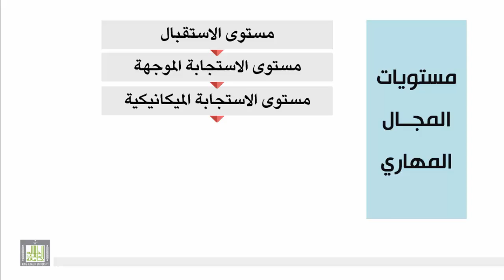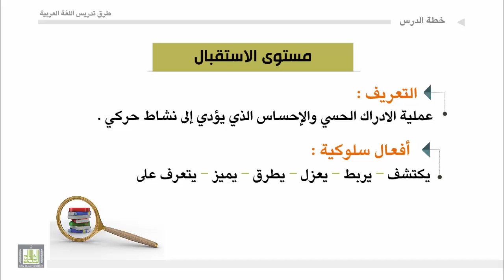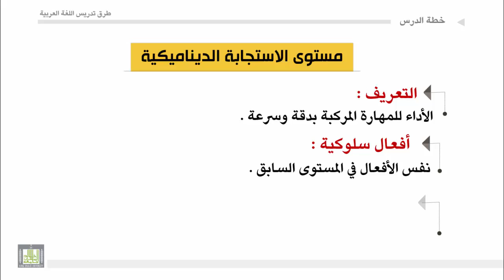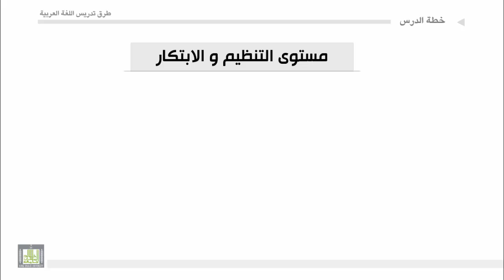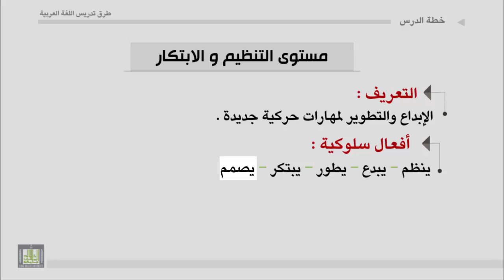طرق تدريس اللغة العربية - الوحدة 3 : مستويات المجال المهاري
مستويات المجال المهاري